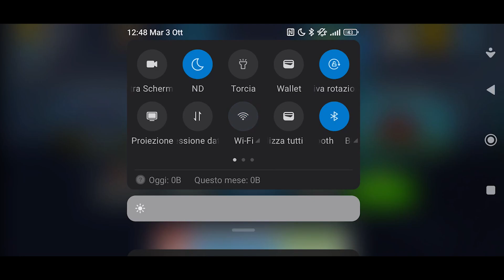Hillclimb Racing [1] Torno bambino